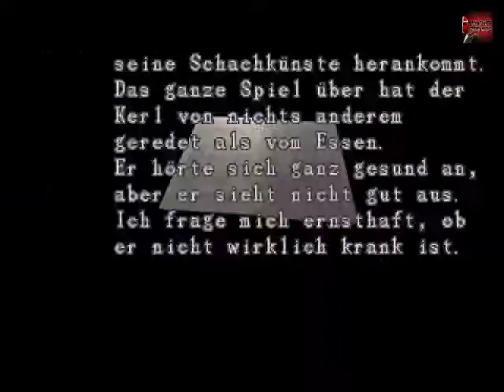Let's Play: Resident Evil 2 [German/+18/Leon B] Part 7/17? - Abenteuer mit Ada Wong Teil 2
Nach fast 3 Jahren wartezeit ist es endlich so weit, Resident Evil 2 Leon B wird Let's Played, wohuuuuu ^^
Hier sehen wir die geschehnisse aus Leons Perspektive ^^

p.s. das Däumchen heben nicht vergessen xDDD